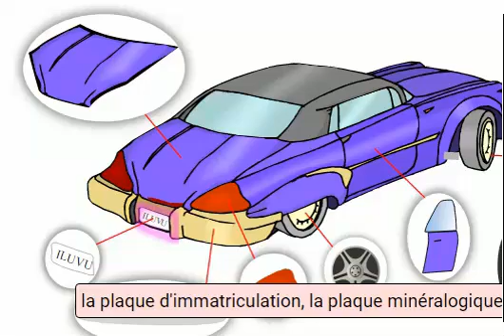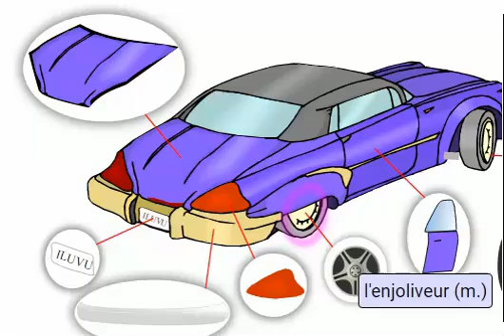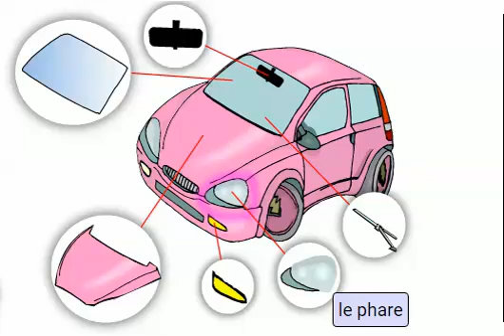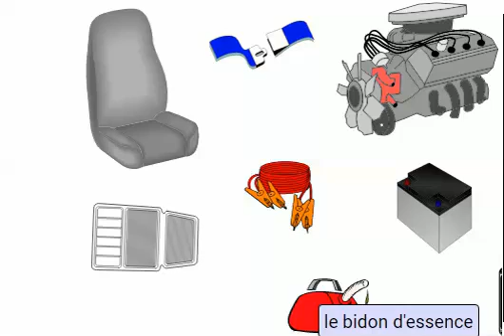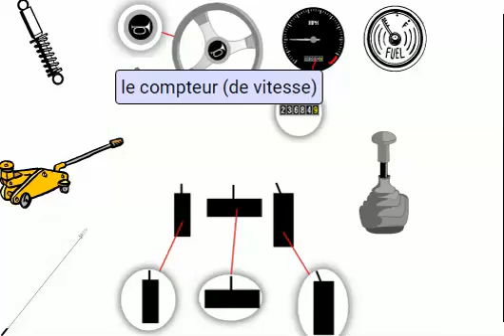تعلم أجزاء السيارة بالفرنسية